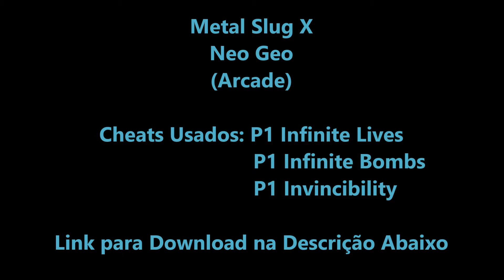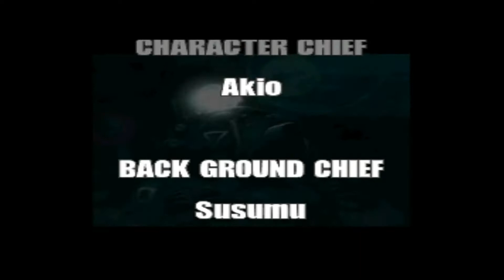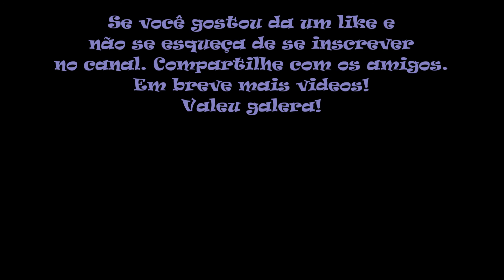Série Metal Slug X e 3 (Série Cheats Neo Geo Arcade)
Essa semana trago o especial de jogos do Neo Geo. Hoje trago a série Metal Slug X e 3. Metal Slug X é um jogo de tiro de ação lançado pela SNK em 1999. É uma versão rearranjada do Metal Slug 2. Usando Metal Slug 2 como base, uma variedade de novas armas e inimigos foram adicionados. Além disso, com as mudanças de posição dos chefes e mais, a dificuldade do jogo foi completamente reajustada.
Já Metal Slug 3 é um jogo de ação e arma desenvolvido pela SNK. Foi originalmente lançado em 2000 para a plataforma de arcade Neo-Geo MVS como a sequencia de Metal Slug 2 / Metal Slug X. A mecânica de jogo é a mesma dos jogos anteriores do Metal Slug; o (s) jogador (es) devem atirar constantemente em um fluxo contínuo de inimigos para alcançar o final de cada nível. Nesse ponto, o jogador confronta um chefe, que geralmente é consideravelmente maior e mais forte que os inimigos comuns. No caminho através de cada nível, o jogador pode encontrar inúmeras atualizações de armas e tanques "Metal Slug". O tanque é conhecido como SV-001 ("SV" significa Super Veículo), que não apenas aumenta o ataque do jogador, mas aumenta consideravelmente sua defesa.

0:08 Metal Slug X
39:14 Metal Slug 3